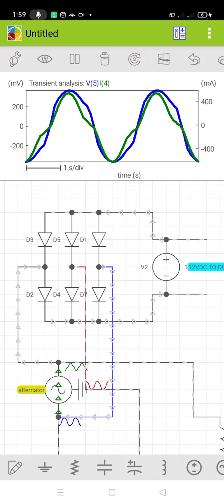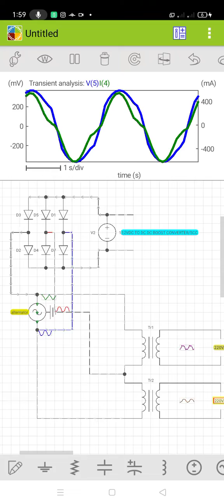diagram for my micro hydro generator